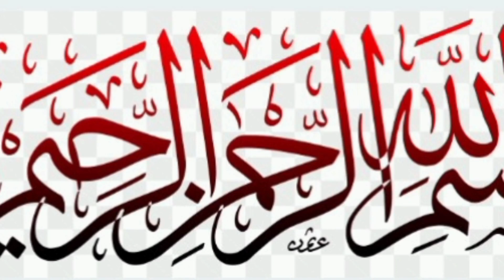Egg Onion Pakoda Recipe Ramadan Special ll Crispy And Tasty ll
Without Pakoda Ramadan Is not Tasty We Know That Is not Sure But We Make Different Types of Pakoda Today I Am Making Egg Onion Pakoda Take Onion Slice And Add Masala and Leave For 10 Minutes and then Add 1/2 Cup Besan and 1/2 Cup Rice Flour Little Water And Stuff Egg and Make Pakoda  Deep Fry until Brown 🟤.